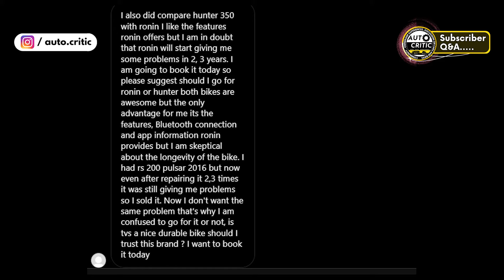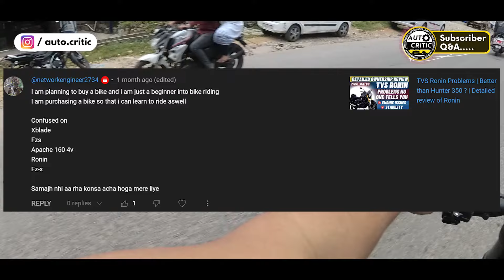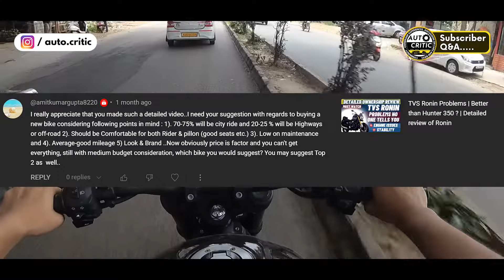TVS Ronin Problems | Pros & Cons | Detailed review of Ronin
TVS Ronin problems are what we will be discussing today and TVS has surprised us with a lot of features, but as a rider, what are the problems you might run into with the bike and what will your ownership experience be once you buy the bike? Watch the video to learn everything there is to know about the TVS Ronin's ownership.

If you were considering purchasing a Classic 350, Meteor 350, Yezdi, or Java, I think you can check the 225 cc engine on TVS Ronin that will perform admirably for the commuter role as well as occasional touring. The bike will also compete with the CB350 RS, Hunter 350, Classic 350, and even other 200 cc bikes.

The TVS Ronin is the first crossover bike from TVS, and it promises characteristics of both cruiser and scrambler at a competitive price range. There were rumors that the TVS Ronin will also get the reworked TVS Apache engine, which would prove to be better, but ultimately if you are planning on a simple commuter bike, The Ronin would be a great option as well.

You don't need to worry if you want a modern bike with LED headlights, LED taillights, and an all-digital instrument cluster because the TVS Ronin will have all of these features and more.

Due to its square engine, the TVS Ronin will not perform well in drag race or at top speed. However, if you desire a performance bike like the CB 350 or Yezdi Roadster, you will be dissatisfied with this motorcycle's performance.There are many various colour options available, including single-tone, dual-tone, and triple-tone options, which are unheard of in the market. All variants come standard with a slipper clutch, although it is disappointing that the base model does not feature dual channel ABS.

There was a great deal of name confusion, including the TVS Zepellin and the TVS Retron. It is now abundantly evident that the TVS Ronin is what TVS has in store for us and that it has the potential to disrupt the market.

Ronin is available in  Delta Blue, Lightning Black, Stargaze Black & Dawn Orange and more. All the colors look unique and add a charm to the already good looking TVS Ronin.

The TVS Ronin does not fall short when it comes to accessories. TVS promoted brand-new riding accessories like jackets, gloves, and saddlebags at the time of its launch. TVS is aware that this bike will be used for touring, and that these additions are crucial for enhancing general comfort on extended journeys. Backrest , tank bags , engine covers, and other accessories can be sold separately in the aftermarket.

Riding gloves

Riding pants

Camera 2

Ride safe!!

Meadows in the Sky by Artificial.Music